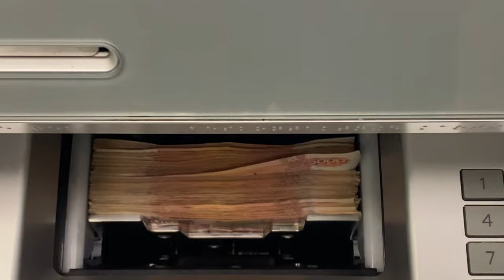КУЗЬМИН КУПИЛ МАШИНУ ДЛЯ РАБОТЫ В ЯНДЕКС ЕДЕ И СХОДИЛ К БАБУШКЕ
ССЫЛКА НА ТРУДОЙСТРОЙСТВО В ЯНДЕКС ЕДУ/ЯНДЕКС ЛАВКУ ЧЕРЕЗ МЕНЯ БЕЗ КОМИССИЙ И ТАКСОПАРКОВ
Израэли отправился смотреть машину для работы в яндекс еде, сходил к бабушке, купил машину, поставил авто на учет.